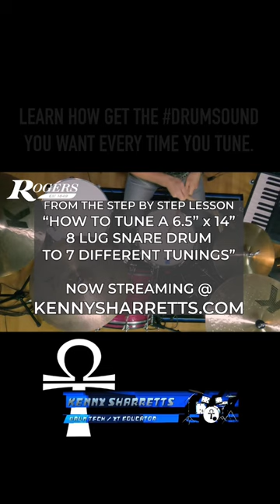Learn how to get 7 great sounds from your 8 lug snare feat. the Rogers PowerTone & the perfect 4th.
TAKE YOUR SNARE DRUM TUNING GAME TO THE NEXT LEVEL!!! Howdy All! Here's a short from my drum tuning vid with tons of tips for how to tune an 6.5" x 14" 8 lug snare drum to 7 different tunings at several different tension levels. 7 different sounds, and feels to serve all types of music. Stream the full step-by-step drum tuning lesson

Shopping at Sweetwater via this link helps support my YT channel.

BTW, these methods will work for any depth or size of 8 lug snare drum. Tunings discussed/demoed include a high tension Perfect 5th, a high tension Perfect 4th, a medium tension Perfect 5th, a medium tension Perfect 4th, a low tension Perfect 5th ( The Swamp), a medium/high tension Minor 3rd, and a high tension half step.

Products Used In This Video:

Rogers Drums PowerTone Snare Drum - 6.5-inch x 14-inch - Piano Black

Ultimate Support PRO-X-T-SHORT-T Pro Series  Short Telescoping Boom Mic Stand

Ultimate Support PRO-X-T-T Pro Series Extreme Telescoping Boom Mic Stand

Rogers Drums RDH10 Dyna-Matic Straight Cymbal Stand - Single Braced